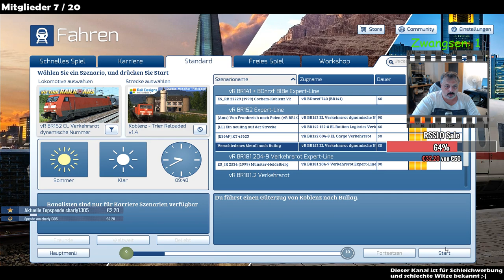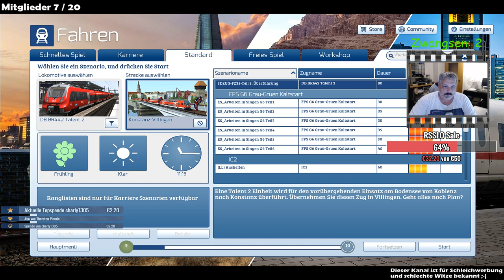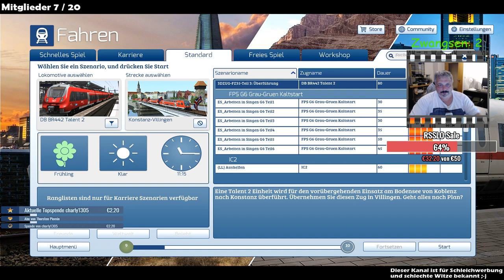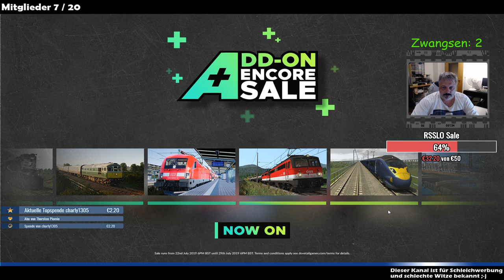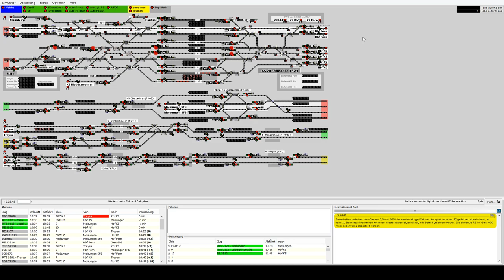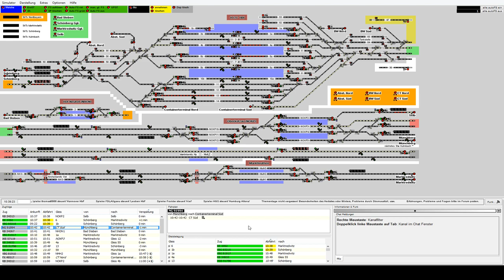Livestream vom 27.07.19 | Train Simulator 2019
Livestream Train Simulator 2019 / Aufzeichnung

Grüße an das neue Mitglied charly1305 (hat sich seit
dem letzten Stream sozusagen Offline angemeldet).

Im Livestream sind neu dazugekommen:
Matthias A. Wüthrich, Reto neuenschwander und
der Lonesome Cowboy

Dank auch an meine fleißigen (aufmüpfigen ;-))
Moderatoren! Cooles Team seit Ihr!

NEU!! Kanalmitglied werden. Wenn Du/Ihr meinen Kanal
unterstützen wollt werdet doch Mitglied der
Bastelstube.

Train Simulator Aufgaben:

Szenario 1 - SE 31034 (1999)
Strecke: München - Rosenheim
Ersteller: Edgar114
Spielerlok-/Zug: vR DB Bnrbdzf/BR110 Expert-Line

Szenario 2 - Verschiedene Metalle nach Bullay
Strecke: Durch’s Moseltal „Reloaded“
Ersteller: Baureihe 218
Spielerlok-/Zug: vR BR152 Expert Line

Szenario 3 - Teutobahn nach Münster
Strecke: Südbahn Wien Meidling-Wr.Neustadt
Ersteller: TrainFW
Spielerlok-/Zug: CT Stadler Flirt 3

Szenario 4 - Militärzug nach Konstanz
(Sieger mit 2 zu 1 Stimmen der Kanalmitglieder)
Strecke: Konstanz-Villingen
Ersteller: Lele271103
Spielerlok-/Zug: vR BR185.2 Expert Line Doppeltraktion

Empfehlung Rollmaterial / Strecken:

*** Zur Zeit ist Summer Sale bei RSSLO ***